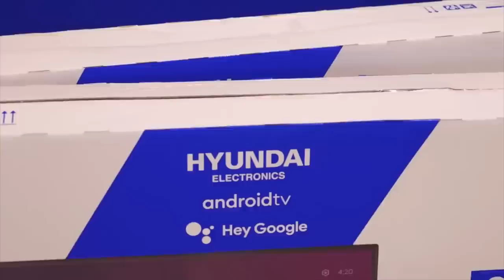LA HAITIANA MAS BELLA DEL MUNDO 😍 SARODJ - EL DOTOL NASTRA